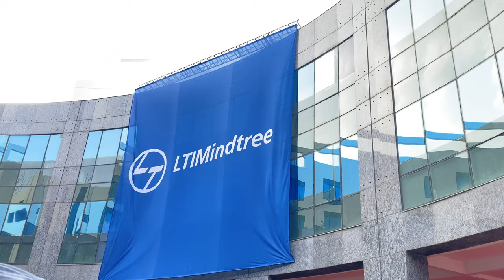LTIMINDTREE | New beginning |New merged entity LTIMINDTREE | Office vlog🤗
LTIMINDTREE | New beginning | New merged entity LTIMINDTREE | Logo unveiled 🤗
Event at my office
Day at my office
Day in IT life
Day in my life
Software engineers office vlog